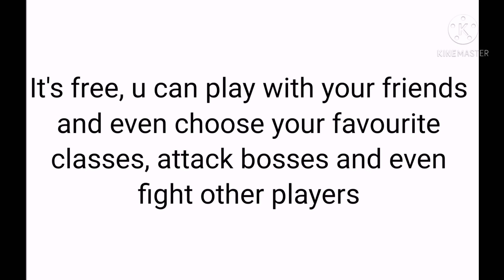Shang Gameplay #7 - Shadow fight arena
Fly away - The Fat Rat

Sun goes Down - Jim Yosef X Roy knox

New Begining -

Eathquake - Roy knox